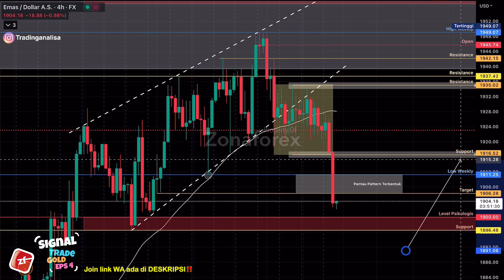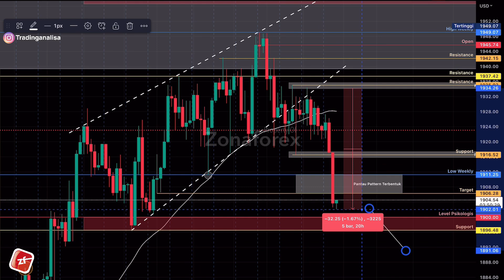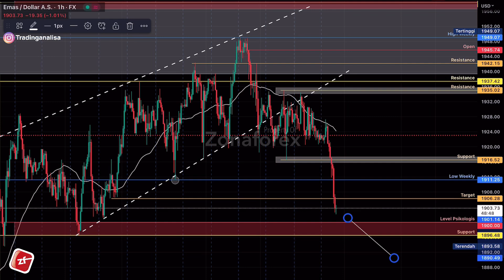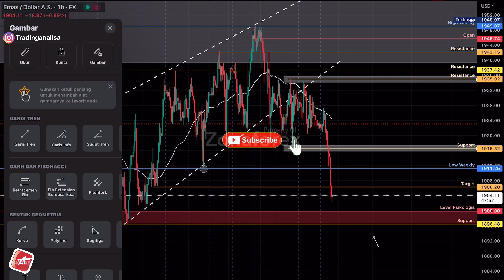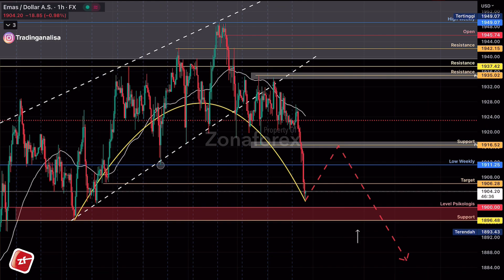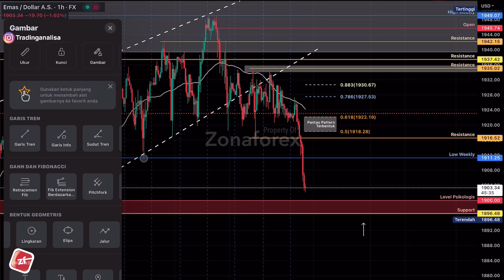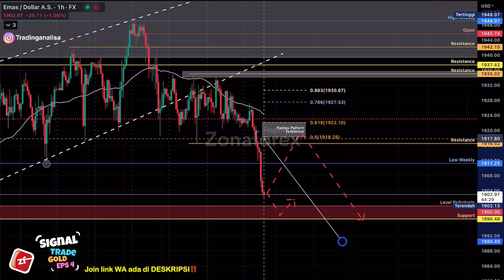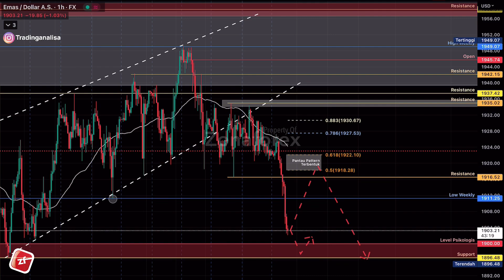REVIEW Analisa Teknikal XAUUSD hari ini‼️ Daily Forecast, tgl 31 Jan 23